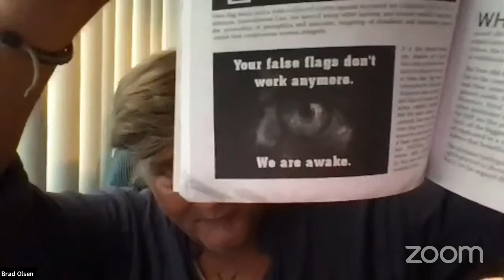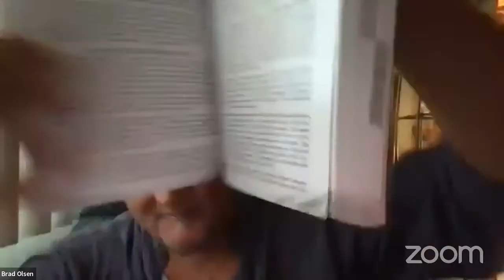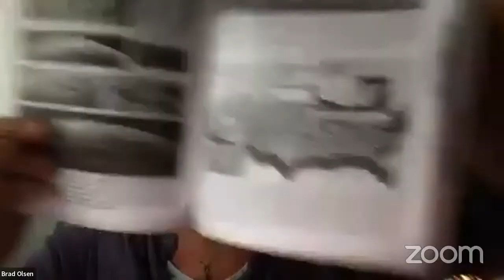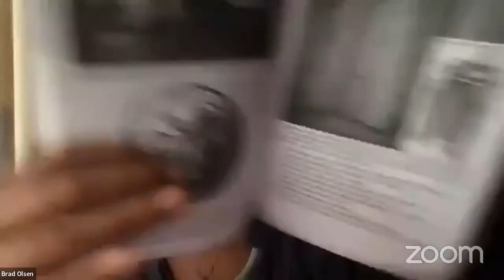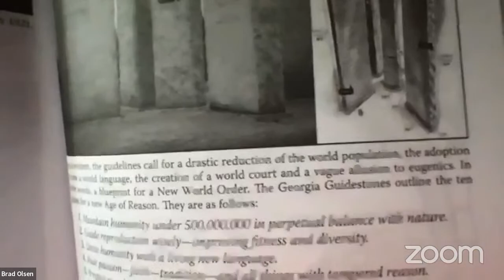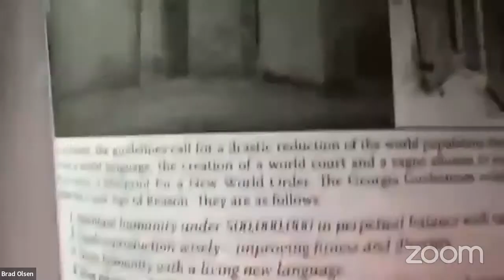Brad Olsen: Seeing the Matrix and Owning Our Sovereignty Within It: Esoteric Empowerment!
Brad Olsen is a captivating speaker and author of ten books, including three in his Esoteric
Series:  Modern Esoteric,  Future Esoteric., and the newly-released “Beyond Esoteric.”  An award-winning author, book publisher and event producer, his keynote presentations and interviews have enlightened audiences at Contact in the Desert, UFO Mega Conference, the 5D events and dozens of radio (including Coast to Coast, Ground Zero, and the Patriot Underground) and television shows (including Ancient Aliens, America Unearthed, Beyond Belief, Book of Secrets, The Truth is Out There and Mysteries of the Outdoors). He has traveled to all seven continents, including Antarctica by sailboat, seeking adventure and the answers to the mysteries of humankind’s past.

Brad is a founder and co-producer of the How Weird Street Faire in the SOMA neighborhood of San Francisco. The Chicago native’s esoteric writing continues to reach a wide audience while he continues breaking ground in alternative journalism, public speaking, illustration and photography.

Cohost:
Jason Adkins

ALL RIGHTS RESERVED: No part of this video or publication may be reproduced, transmitted, or stored in any form or by any means, other than Fair Use as permitted by U.S. Copyright Law, without the prior written permission of Star Prince Enterprises llc.